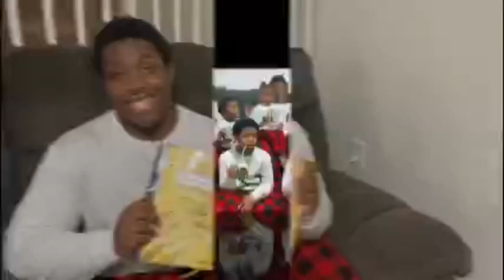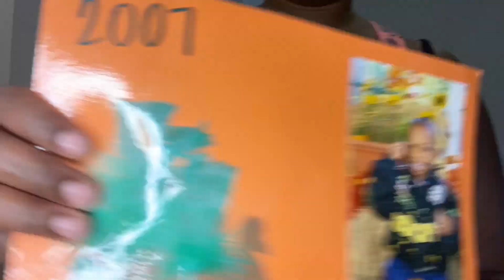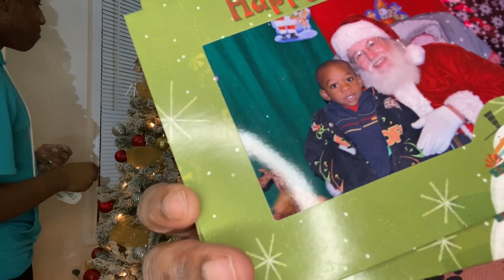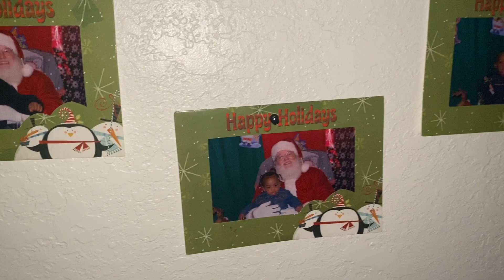Trim The Tree With Me| Vlogmas Day 17| Family vlogs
Hey guys! I see you. Keep watching and keep sharing. We love you guys. Welcome to our new family members. We are glad to have you💜💜

Welcome to Vlogmas from Blessed and Beautifully Blended 2020. Thank you guys, old and new for coming over to spend some time with us. If you are, SHARE US OUT!!!

THANK YOU GUYS FOR ALL OF YOUR SUPPORT!!!💜💜
@Tiarah N. TV
@The Life and Designs of Tiearra
@The Working MoM
@Momma Bear of Four

OUR CHILDREN'S SIZES
Shoes
Dj-13
Demaurion -10
De’Yonna kids 7adult -8 1/2
Damieon -7
Kj -10c
Kiki -9c

Jackets
Dj -2x
Demaurion -large
De’Yonna- large
Damieon- medium
Kiki- 3t
Kj -4t

Shirts
Dj -xl
Demaurion -lrg
De’Yonna -lrg
Damieon -med
Kj -3t-4t
Keke -3t

Pants
Dj -46x32
Maurion -36x32
De’Yonna -16
Damieon -16
Kj -4t
Keke -3t
Key board for D'Khari

💌Send us letters, mail and love💌
Blessed and Beautifully Blended